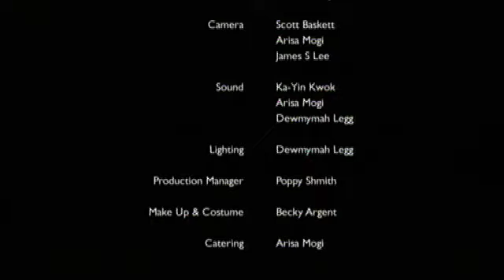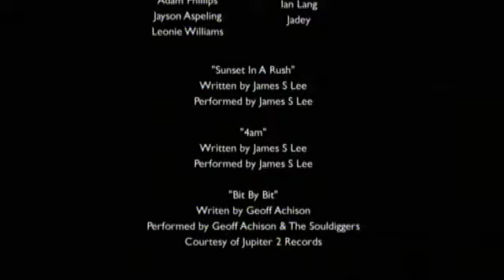Driving Miss Emily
"An ex-laboratory scientist returns to full time study at University, working part time to make ends meet. This documentary brings viewers along for a night on the job."

VCA Graduate Production

Nominated for FilmVic award for Best Student Documentary 2007!

(Didn't win it though.)